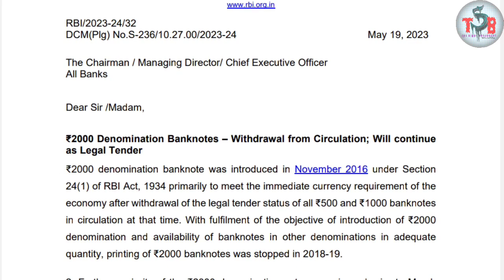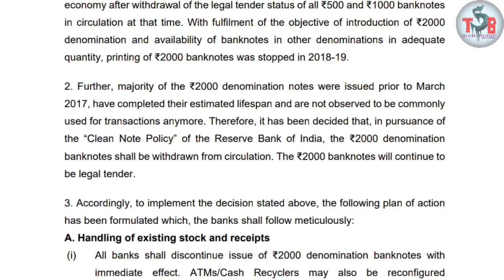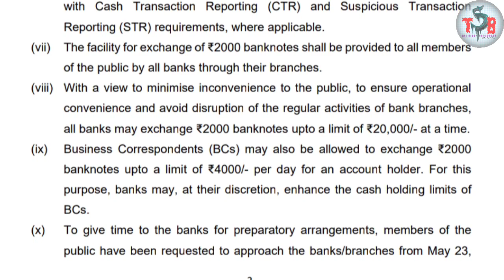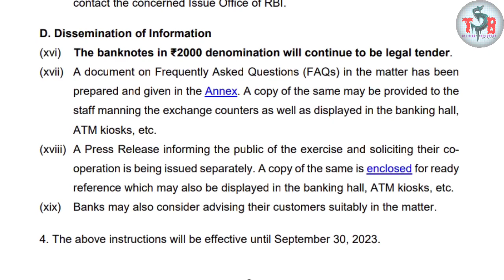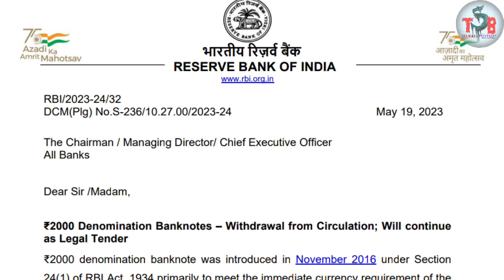2000 note band hone ki news | demonetisation in India 2023 | Indian Currency News | Notebandi 2023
2000 note band hone ki news | demonetisation in India 2023 | Indian Currency News | Notebandi 2023.
2000 Rupee Note BAN | Stock Market Crash on Monday ? | Demonetization Of 2000 Rupees.
This Video is Based on Recent 2000 Rupee Note Ban by RBI. Here We have Discussed About The impact of 2000 Rupee Note Ban on Indian Stock Market, Will Stock Market Crash or Not ?
We have also discussed about some difference between 2016 Demonatization and withdrawal of 2000 Rupee Note by RBI.

Topic Covered :
2000 note band,
2000 Rupee note ban,
Demonetization Of 2000 Rupees,
Stock Market Crash,
2000 Rupee Note News in Hindi,
Will Stock Market Crash on Monday,
Impact of 2000 Note ban on Share Market,
SIP me invest kaise kare in hindi,
Stock Market,